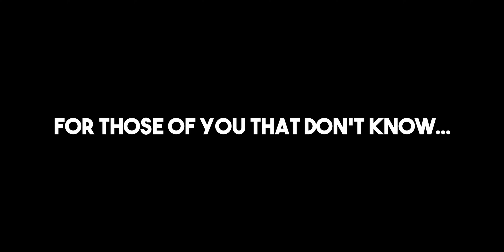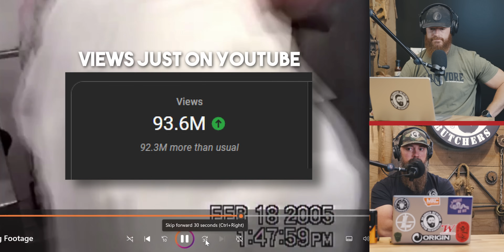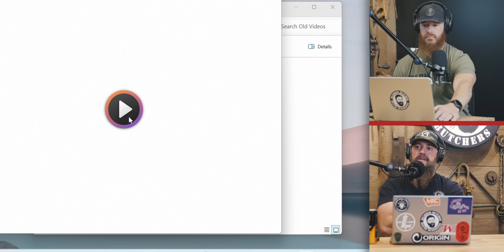1990 VS 2024: How Has Butchering Changed?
Check out never-before-seen footage from The Bearded Butchers' in the late 90's and early 2000's! Watch as Seth and Scott revisit their past, reacting to old clips from their meat shop.

Time flies! The guys have forgotten many of the challenges and triumphs of their journey. Join them as they uncover lost footage captured in their meat shop, including some early shots filmed by their father. Witness the evolution of their style over three decades and gain a unique glimpse into the family business.

This video is an epic journey through time with details you won't want to miss, and after watching you'll know a lot more about The Bearded Butchers and where they came from!

Shop the knives we've used for 30 years! https: //

Pick up some of our CLEAN DIY products and make your own delicious meat products at home

Check out our Amazon shop to find a selection of our Bearded Butchers products and TONs of our recommended products

The Bearded Butchers are a participant in the Amazon Services LLC Associates Program, an affiliate advertising program designed to provide a means for sites to earn advertising fees by advertising and linking to Amazon.com. This means that The Bearded Butchers may receive a commission if you click on a link above and make a purchase on Amazon.com. If you click any link in this description and make a purchase on another website, we may receive a commission.